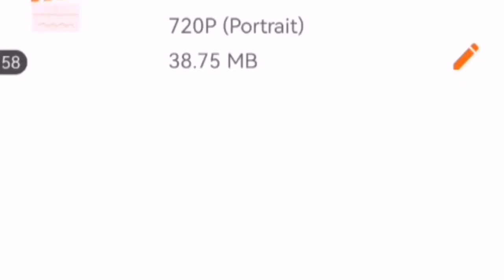USAP USPAN NA SA PUNONG ITO MAY KABABALAGHAN KAYA INABANGAN KUHANG KUHA SA VIDEO ANG NAGLAHONG BABAE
Mj's mom lifestyle KABABALAGHAN sa baranggay namin ito